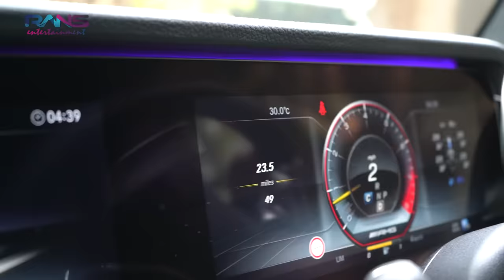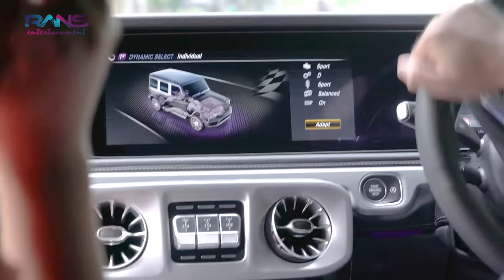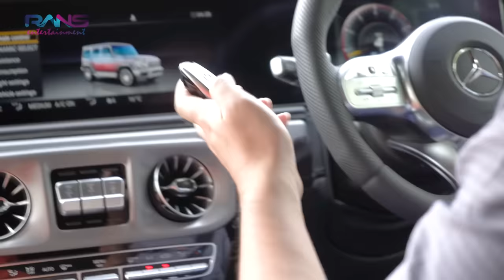NAGITA GADAI PERHIASAN & TAS MEWAH DEMI PRANK MOBIL BARU RAFFI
Alamat kirim-kirim
RANS ENTERTAINMENT
Green Andara Residences Blok B3 No 1, Pangkalan Jati Baru, Cinere Depok 16513